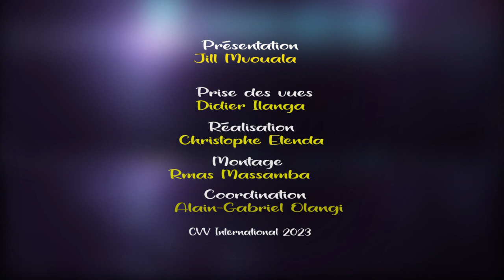Pain de Vie, Arrière de moi la négativité avec Jill MVOUALA